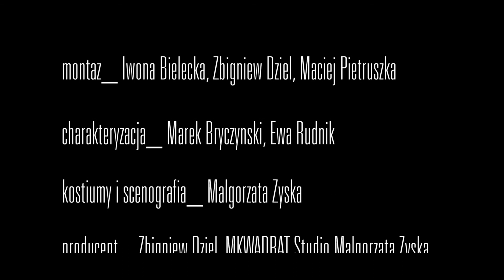"A co tu widzisz", Ekipa Madafunkers, 48 HFP Warszawa 2013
nagroda dla NAJLEPSZEGO AKTORA
uzasadnienie jury: Za umiejętny balans na cienkiej granicy między przerysowaniem a prawdziwą postacią.

nagroda za NAJLEPSZE WYKORZYSTANIE BOHATERA
uzasadnienie jury: Za przewrotność i metaforyczne użycie rekwizytu jako bohatera.

film zrealizowany w ramach 48HFP Warszawa 2013